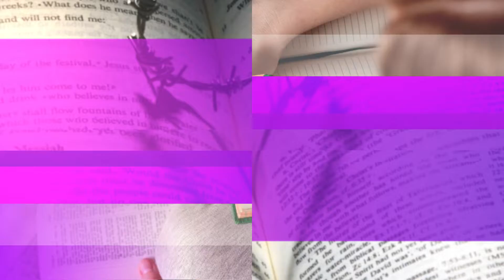Promo Olimpiadas Bíblicas 2022